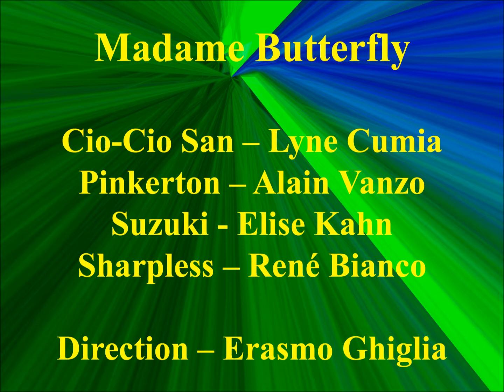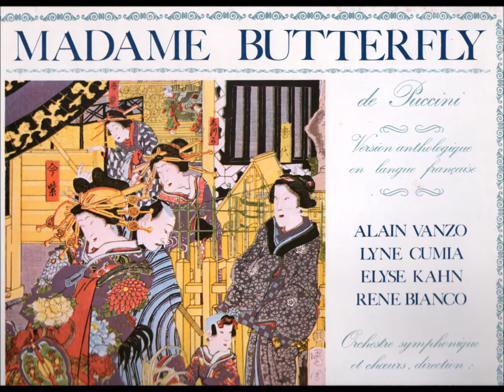Madame Butterfly Lyne Cumia Alain Vanzo Elise Kahn René Bianco Erasmo Ghiglia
Madame Butterfly  Extraits
Cio-Cio San – Lyne Cumia
Pinkerton – Alain Vanzo
Suzuki - Elise Kahn
Sharpless – René Bianco
Direction – Erasmo Ghiglia

ACTE 1
*Duo Pinkerton-Sharpless
*Air de Cio-Cio San
*Duo d’amour Cio-Cio San – Pinkerton
ACTE 2
*Air de Cio-Cio San Sur la mer calmée
*Air de Cio-Cio San  Ce Seigneur sais-tu
*Duo des fleurs
*Chœur à bouche fermée
ACTE 3
*Trio Suzuki- Pinkerton – Sharpless
*Ar de Pinkerton Adieu séjour fleuri
*Mort de Cio-Cio San